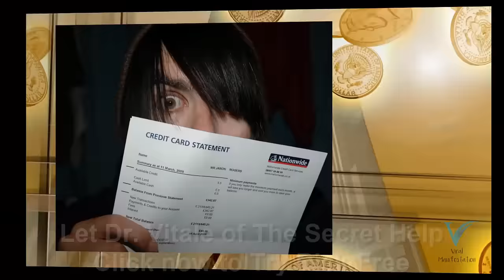The Law of Attraction and the Secret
Get help now with the Law of Attraction and The Secret.  Let Dr. Joe Vitale, from the movie The Secret, help you attain the dreams and lifestyle you have always wanted.